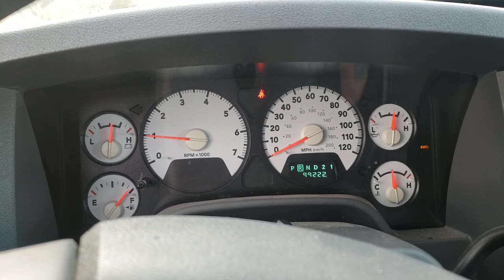BullyBoyzHunting Savage True Working American Bully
HERE AT BIG JOHNS BULLY HOUSE WE BREED EXTREME POCKETS WE BREED FOR GREAT TEMPERAMENTS FIRST AND FOREMOST WE ALSO LOOK FOR VERY SPECIFIC TRAITS WHEN DOING OUR BREEDING'S WE WANT OUR DOGS TO HAVE THAT MASSIVE BRAHMA BULL NECK THICK BONE NICE WIDE CHEST BARREL SHOULDERS STRONG REAR AND CRAZY MUSCLE DEFINITION AS WELL BEING FULLY FUNCTIONAL AND BE ABLE TO WITH STAND ANY ELEMENT OF THE WEATHER BUT MOST OF ALL WE DON'T WANT OUR DOGS TO BE LIKE ANY OTHER WE STRIVE TO BE DIFFERENT AND SET APART FROM THE REST WE ALSO HUNT WITH OUR AMERICAN BULLIES